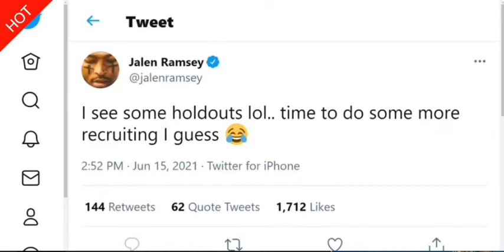FULL NFL LIVE JUNE 29 2021 Adam Schefter HEATED Rodgers will opt out & Demaryius Thomas Retires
FULL NFL LIVE   Adam Schefter HEATED Rodgers will opt out July 2 deadline & Demaryius Thomas Retires